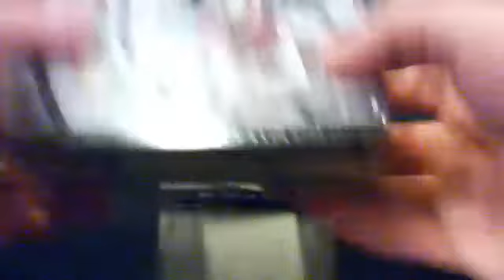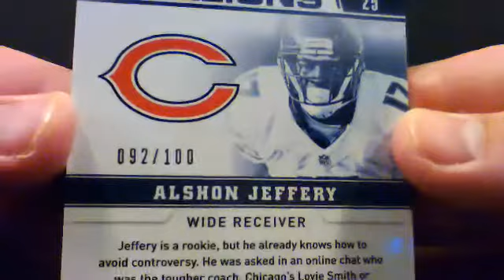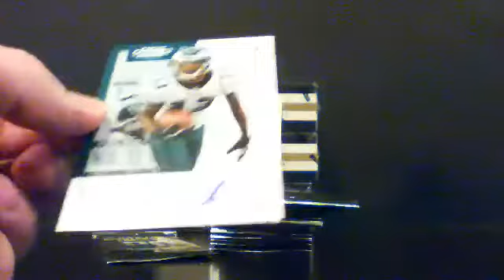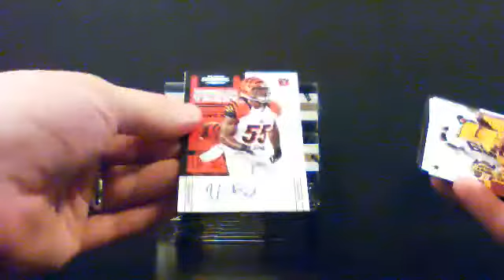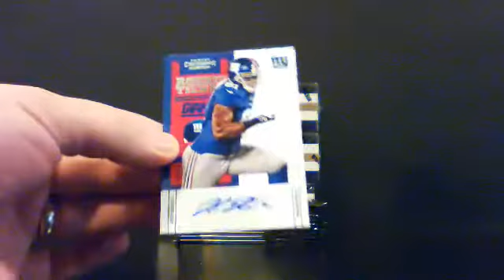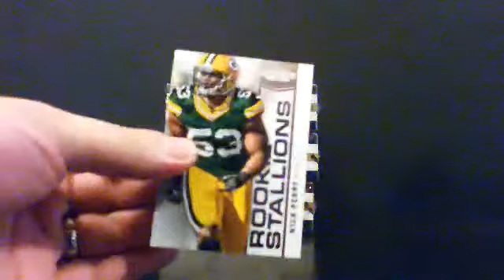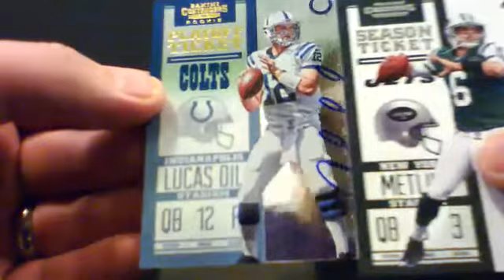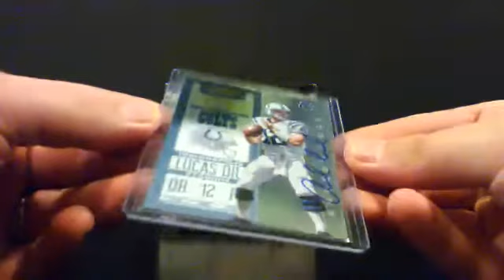Andrew Luck Auto #/99 2012 Panini Contenders Box 57